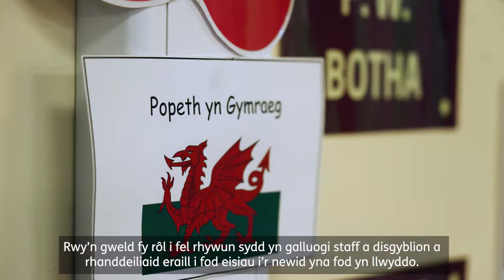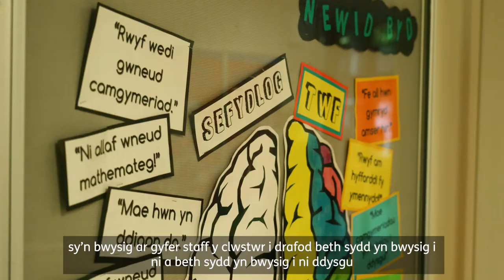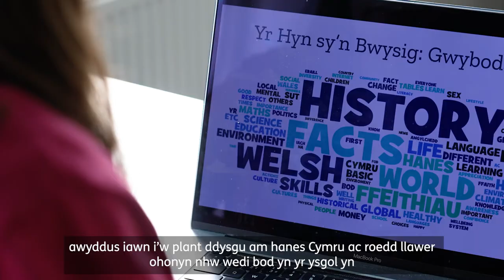Datblygu ein Cwricwlwm i Gymru - Arweinwyr Ysgol Bro Edern yn disgrifio eu dull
Arweinwyr Ysgol Bro Edern yn disgrifio sut y maen nhw wedi bod yn datblygu eu cwricwlwm newydd.